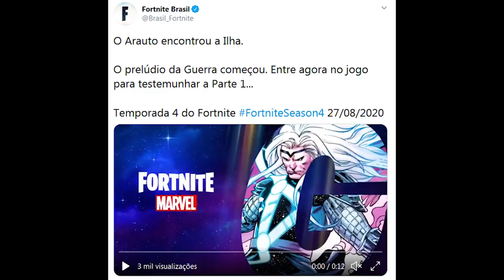FORTNITE - 2º TEASER TEMPORADA 4 e HQ GALACTUS?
2º Teaser Temporada 4 do Fortnite Battle Royale